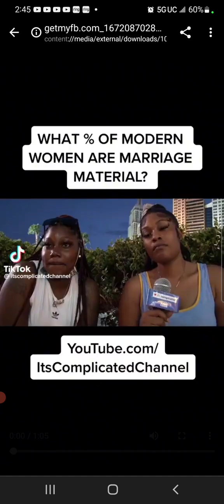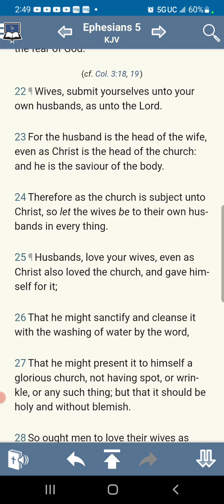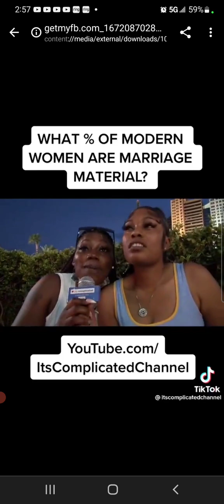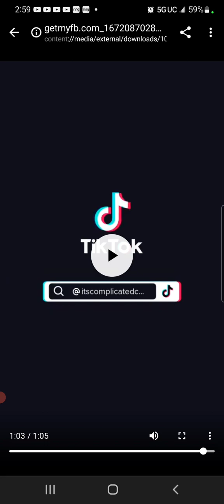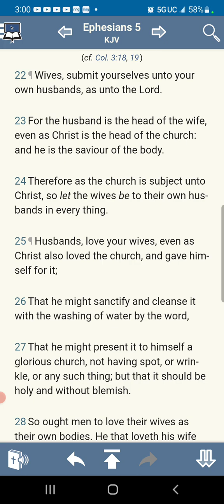Sister says "most modern Women are not marriage material". The Bible confirms.